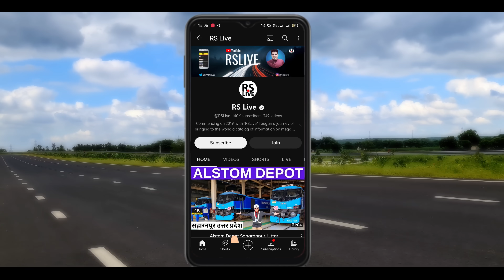MTHL | Mumbai Trans Harbour Link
The Mumbai Trans Harbour Link MTHL ( MTHL ) also known as the Sewri–Nhava Sheva Trans Harbour Link, and officially known as Shri Atal Bihari Vajpayee Trans Harbour Link is an under-construction 21.8 km (13.5 mi) 6-lane access-controlled expressway grade road bridge, which will connect Mumbai with Navi Mumbai–Raigad, its satellite city. When completed, it would be the longest sea bridge in India.The bridge will begin in Sewri, South Mumbai, will cross Thane Creek north of Elephanta Island, and will terminate at Chirle near Nhava Sheva. The road will be linked to the Mumbai–Pune Expressway in the east and to the under-construction Coastal Road in the west. The 6-lane highway will be 27 meters in width, in addition to two emergency exit lanes, edge strip, and a crash barrier.

The project is estimated to cost a total of ₹17,843 crore (US$2.2 billion). The Mumbai Metropolitan Region Development Authority (MMRDA) awarded contracts for the project in November 2017, construction began in April 2018, and was scheduled to complete within 4.5 years. Construction was delayed by around 8 months due to the COVID-19 pandemic, and is currently expected to complete by December 2023. The MMRDA estimates that 70,000 vehicles will use the bridge daily after it opens.